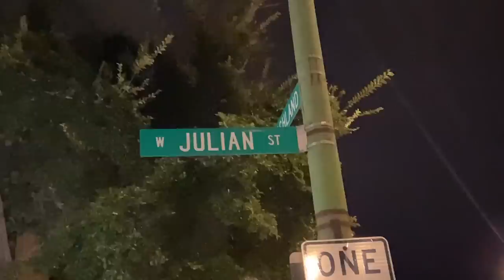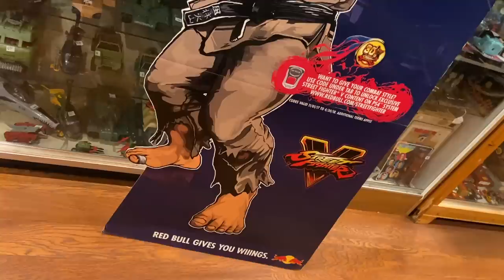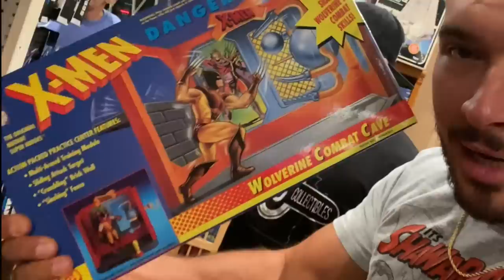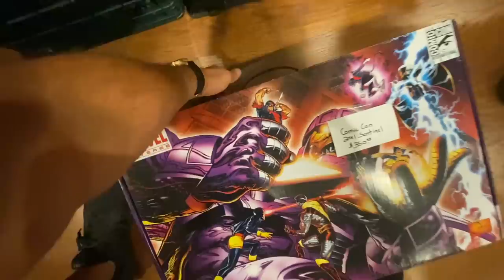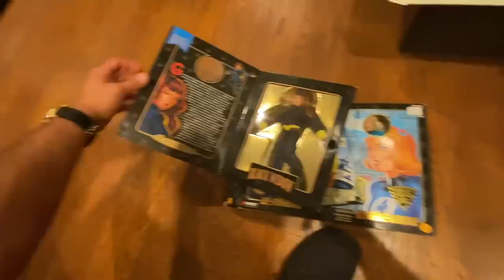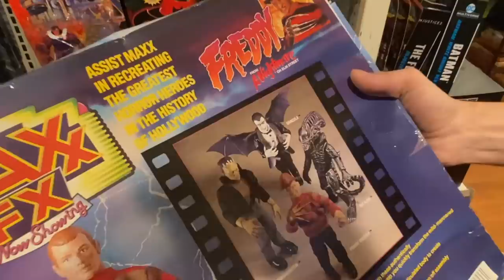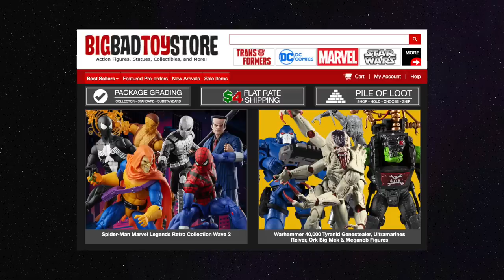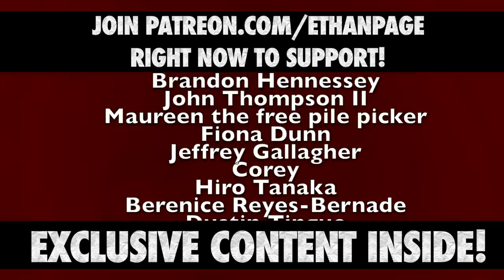Toy Hunt Vlog • Ethan Page, Alex Abrahantes & Smart Mark • Time Past Collectables Chicago, IL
Toy Hunt Vlog with Ethan Page, Alex Abrahantes & Smart Mark in Chicago, IL, USA during AEWAllOut week in 2021! Watch as the guys FigHunt in Time Past Collectables ... which was suggested to us by many fans from the Chicago area!
This is a SUPER DUPER

L8E5B2